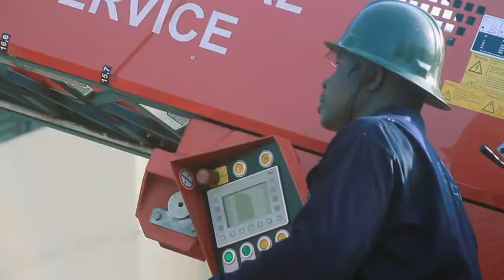FIRE GUTS KUFFOUR'S TOWERS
The office complex of ace Black Stars defender Samuel Osei Kuffour was gutted by fire during the early hours of Tuesday morning.